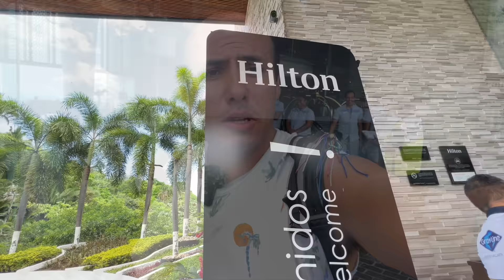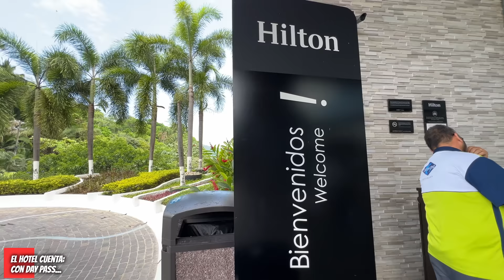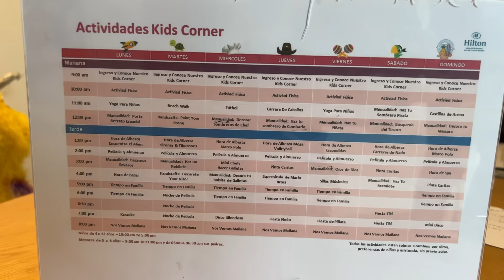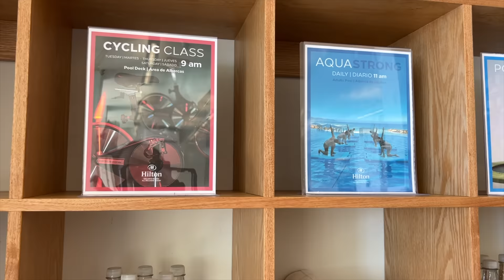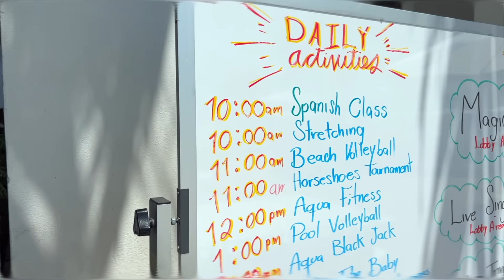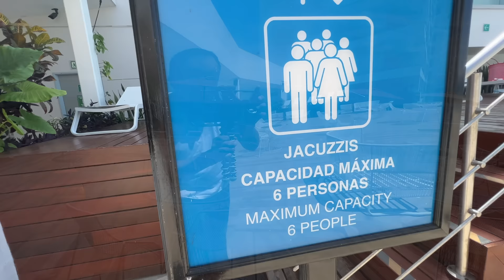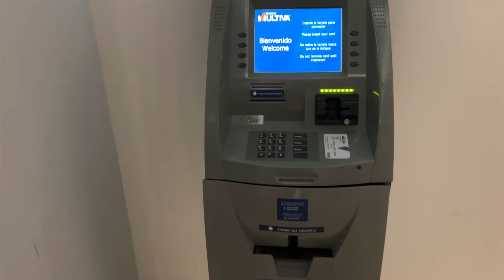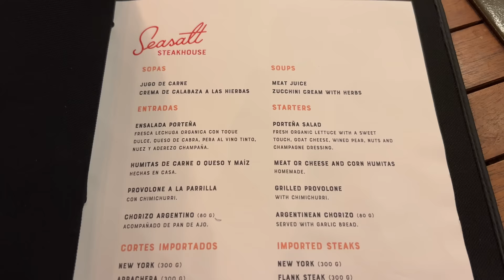🏝 Hilton Vallarta 4K ▶ Reseña & Guía COMPLETA ⚠ Opinión 100% SINCERA 🤩 All Inclusive 5* 💎 playa WOW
✅ En este video 4K te decimos todo lo que necesitas saber del hotel Hilton Vallarta Riviera en Mismaloya, ‼ Increible opcion en Puerto Vallarta con playa FANTASTICA 😱.

🔴 Descubrimos 1 hotel WOW de 5 estrellas y SUPER BARATO en Puerto Vallarta, cerca de todo, bueno, bonito y barato ✅🔥😱😍🤩. TODO INCLUIDO 24 HRS y que nos dejó sorprendidos por la playa en la que se encuentra quizas la mejor de Vallarta! 😱. En este video te dejamos la opinion 100% REAL del Hilton Vallarta Riviera, ¿QUE INCLUYE? y si vale la pena el precio👉. Esta es 1 opción de hospedaje con buena atención es 100% familiar y con plan todo incluido y ubicado en una de las mejores playas de Vallarta. Nuestra opinión 100% sincera.

🥳 Gracias por apoyarnos con nuestra tienda en línea con productos 100% MEXICANOS 🇲🇽:
🔴 ChavoTienda Oficial:
 ♥️ Mándanos 1 msj a la Chavo Tienda Oficial: